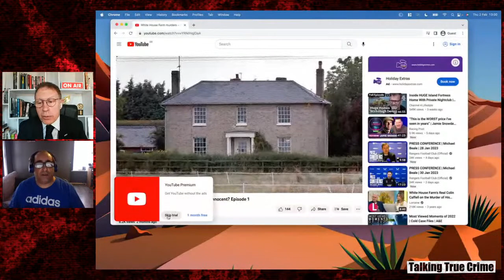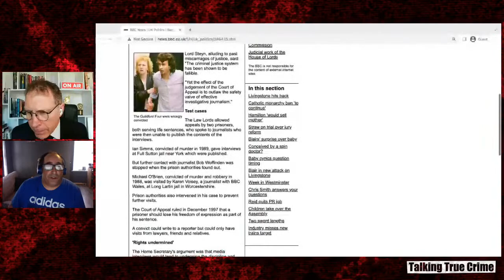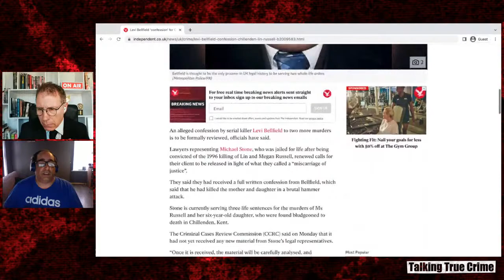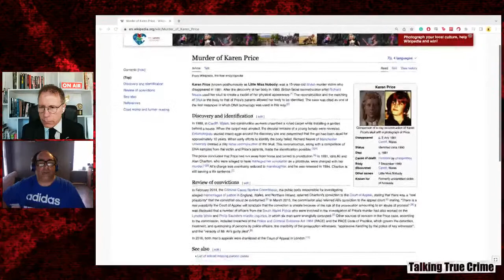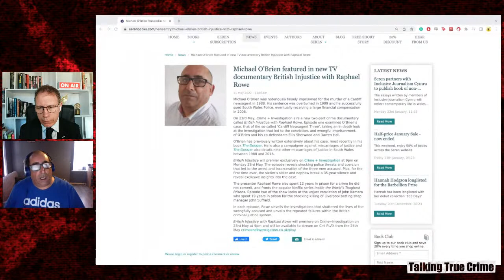Michael O'Brien: I spent 11 years in prison for a murder I didn't commit | TTC #2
Michael O'Brien is one of three men known as The Cardiff Newsagent Three who was convicted of the 1987 murder of Phillip Saunders.  He spent 11 years in prison before his conviction was quashed and since then he has been campaigning on behalf of victims of miscarriages of justice.

Talking True Crime is a new podcast from the True Crime Newsquest Team and features conversations with reporters, journalists, experts, law enforcement, and others to discuss some of Britain's biggest cases, crimes, the justice system, and more.

Hosted by Mark Williams Thomas and produced by Jameel Miah and Jody Doherty-Cove.